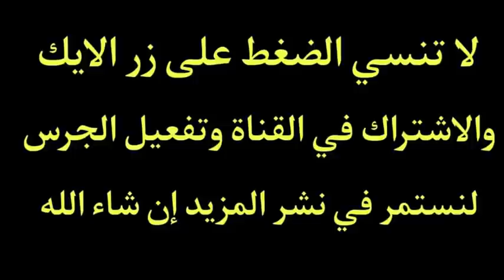اليسا - قلبي مات - جديد - 2022 - elissa - official music(480P)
لا تنسي الضغط علي زر الايك والاشتراك في القناة وتفعيل زر الجرس ليصلك كل جديد وقول رائيك في تعليق